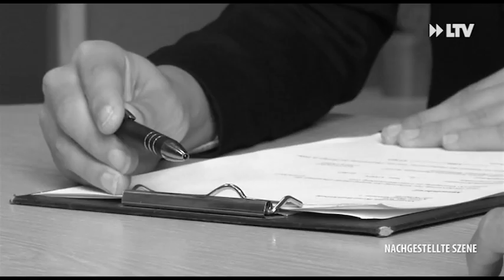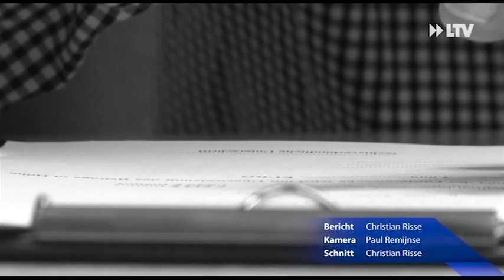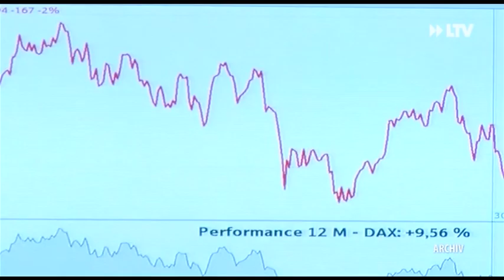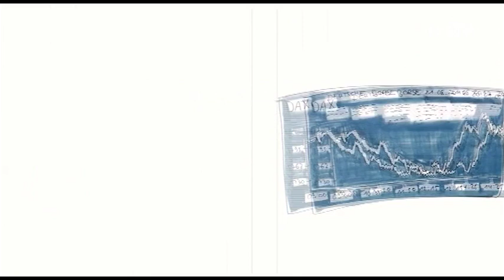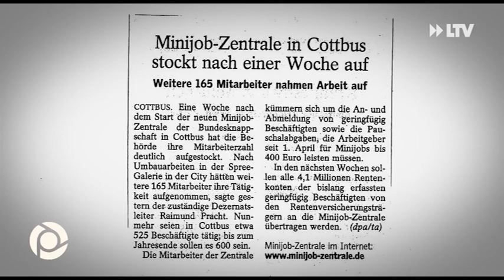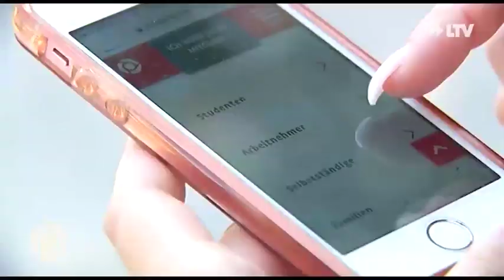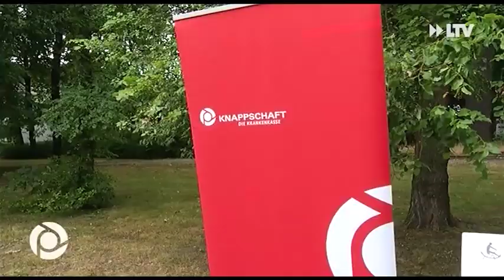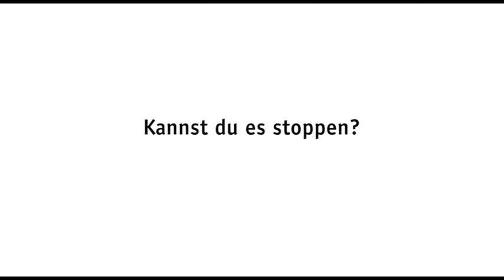LTV AKTUELL am Dienstag - 02.10.2018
Mit nur einer Unterschrift ins Verderben,
Das blinde Leben eines Mopses,
Leistung rauf, Beitrag runter